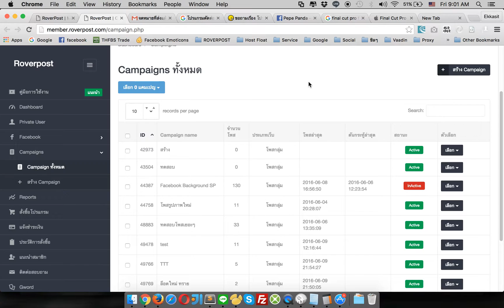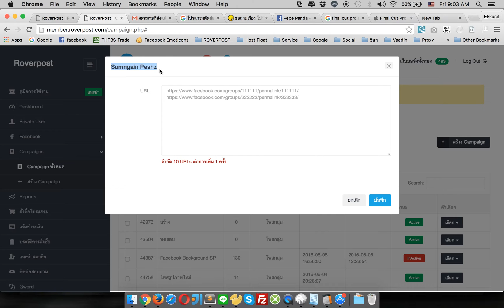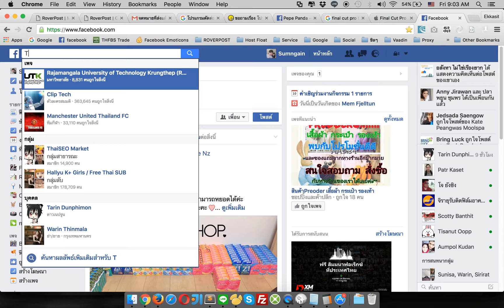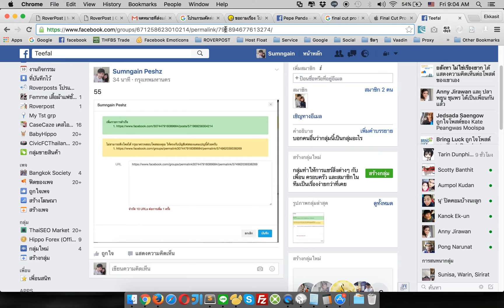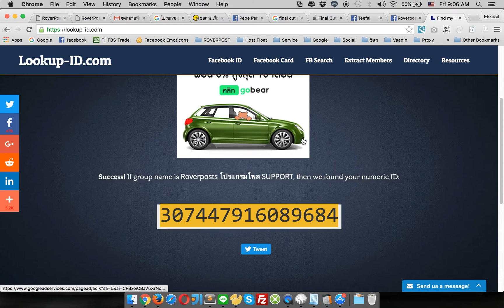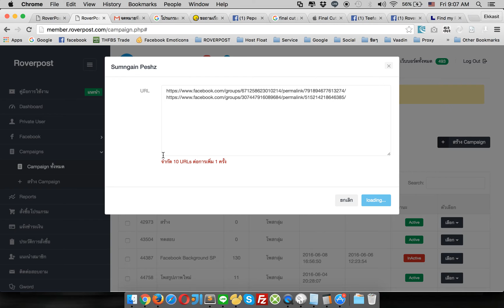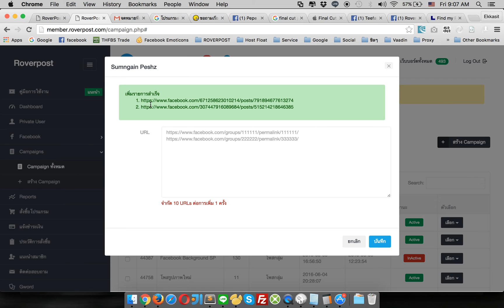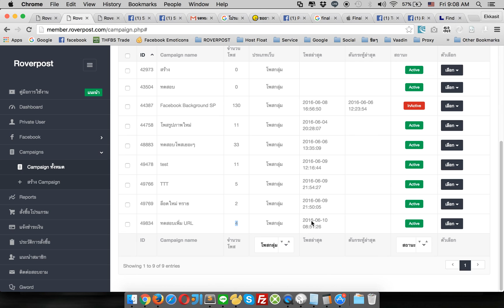ROVERPOST | วิธีการเพิ่มลิงค์รายงานเพื่อให้โปรแกรมทำการดันโพสกลุ่มปิดหรือลับ